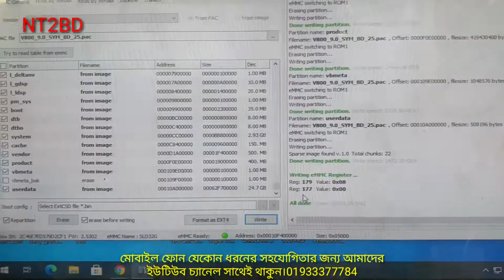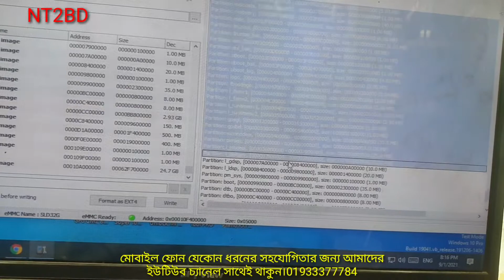how to symphony z15 dead phone repair jtag plus box#bangla.